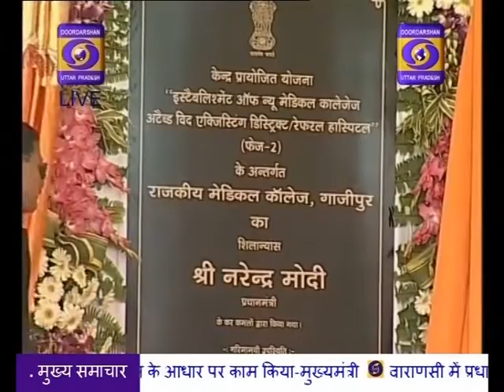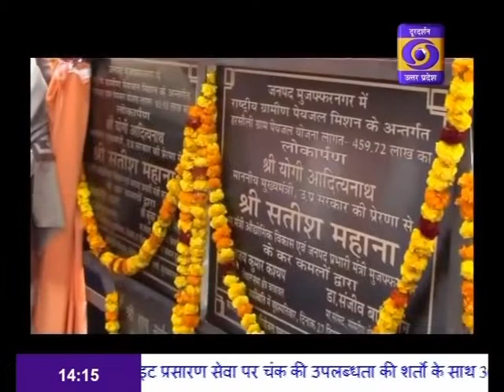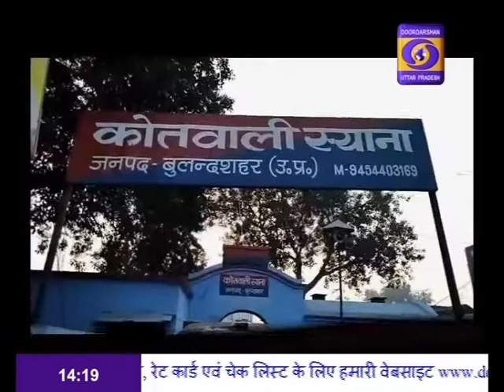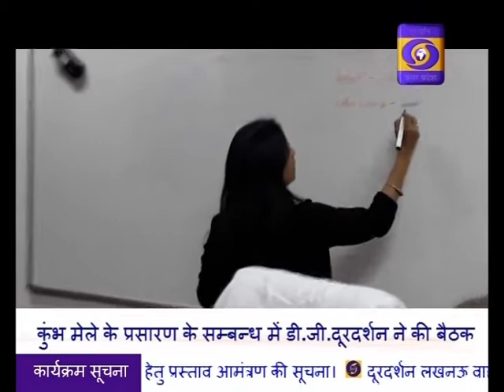HINDI SAMACHAR 02:00 PM 29.12.2018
गाजीपुर में प्रधानमंत्री ने महाराजा सुहेल देव पर डाक टिकट किया जारी, पूर्वान्चल में चिकित्सा सेवाएं बढ़ाने के लिये गाजीपुर में मेडिकल कालेज का किया शिलान्यास।